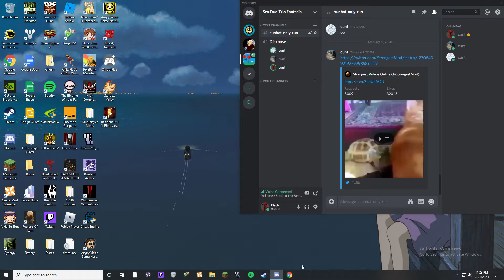R A I D S H A D O W L E G E N D S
ALL THE AD REVENUE